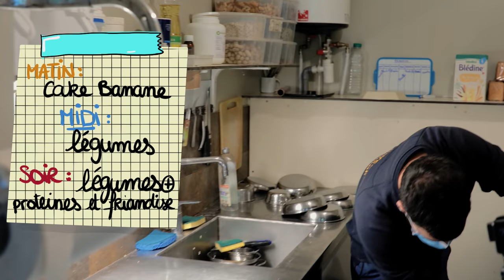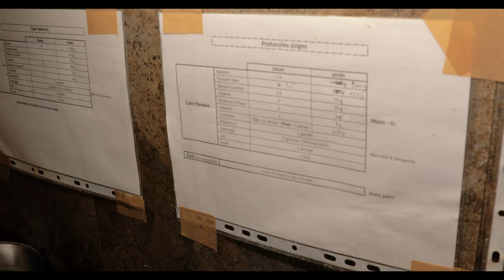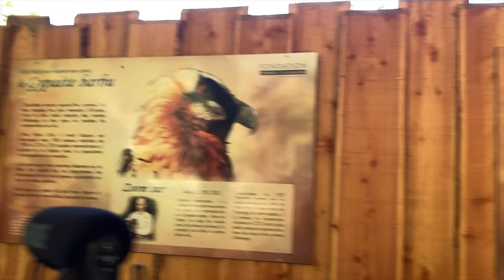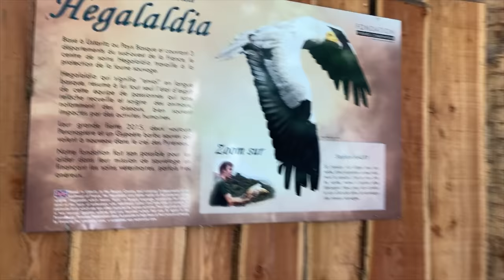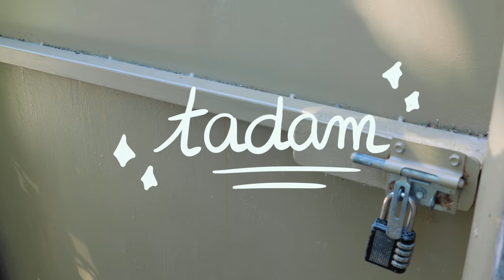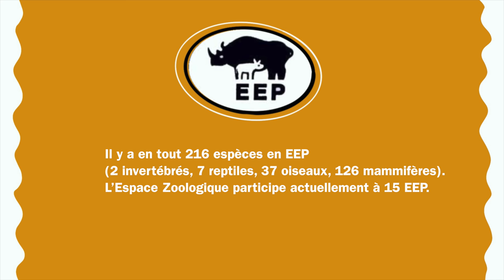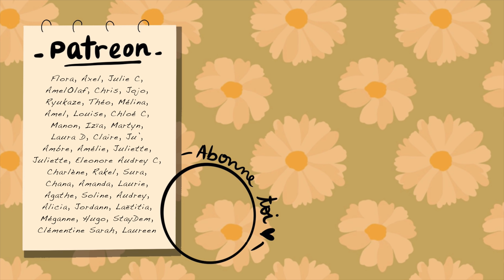Ce que tu ne sais pas sur les Parcs Animaliers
❀ Collaboration commercial non rémunérée ❀
🐲 sous-titrage en cours ... ca sera bon dans la journée !

❀ Ce projet voit enfin le jour ! 12H dans la peau d'un soigneur animalier et plein d'informations sur le sujet. J'ai appris plein de choses et j'espère pouvoir vous en apprendre en retour.

On a eu l'occasion de nourriture des pandas Roux, des singes, des oiseaux et pleins d'autres, ce fut INCROYABLE ❤️

♡ Léa, 26 ans, Toulouse, L3 Psycho
♡ Pour soutenir la chaîne aussi gratuit: commente / like ⇨  ça aide enormement